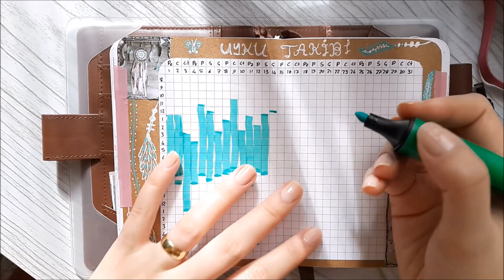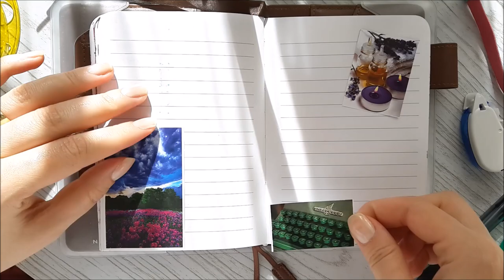Bullet Journal ' ımda bir ay - 14. gün